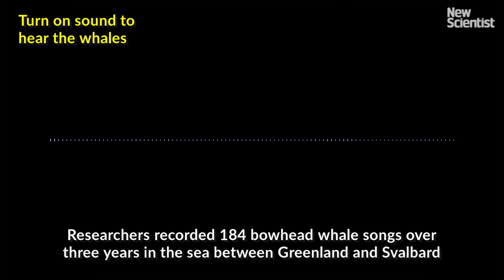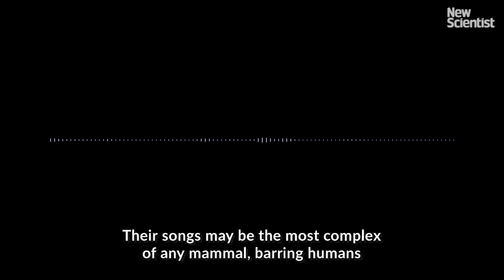Bowhead whales constantly make up new songs